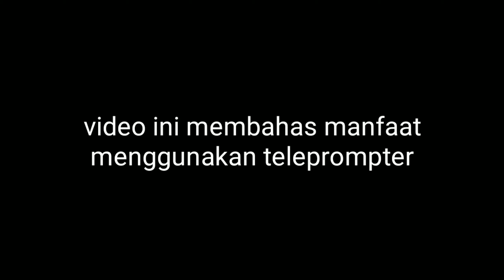Subscriber sedikit tapi UDAH 4000 JAM TAYANG ? ini caranya !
GIVE AWAY (TONTON SAMPAI HABIS)

angsung aja, bagi kalian yang Subscriber sedikit tapi UDAH 4000 JAM TAYANG ? ini caranya !